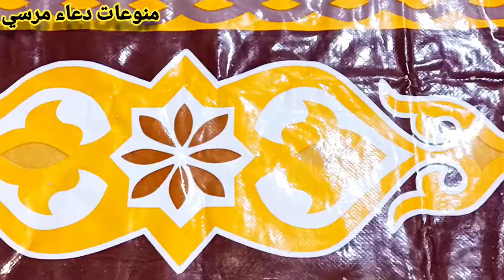@طريقه_تمليح_الفسيخ🐟🐟الجزء_الأول